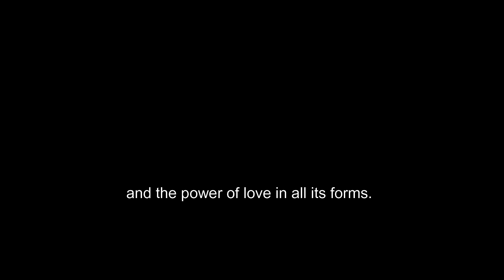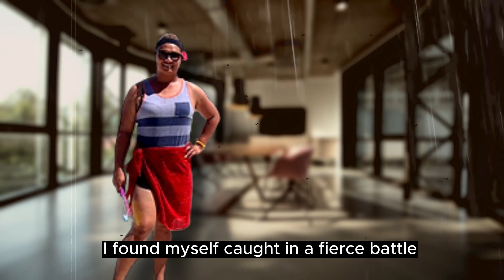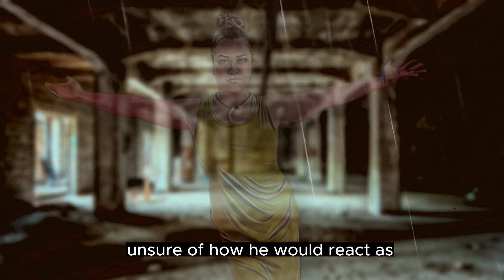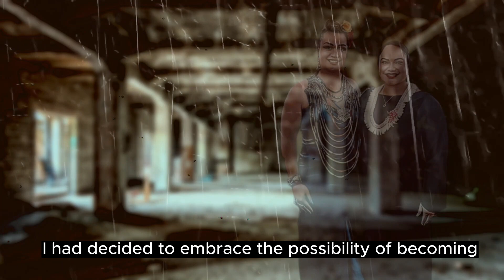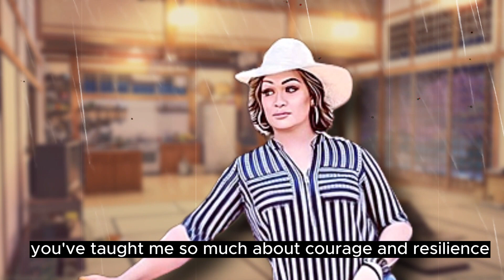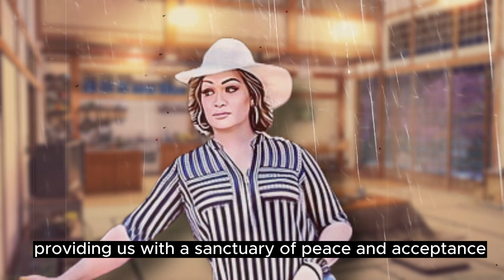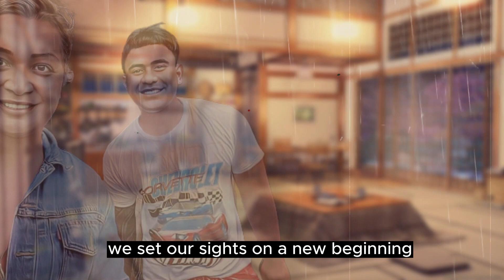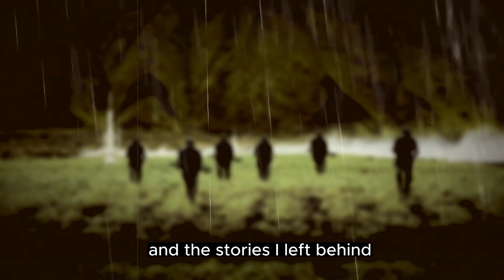Lieutenant Colonel Made Me Boy to Girl Than *****